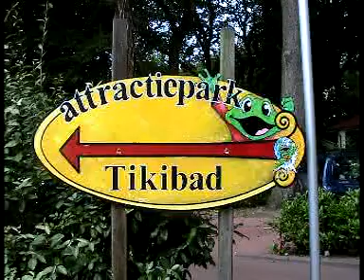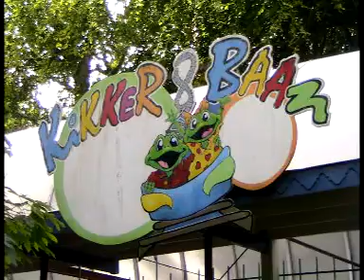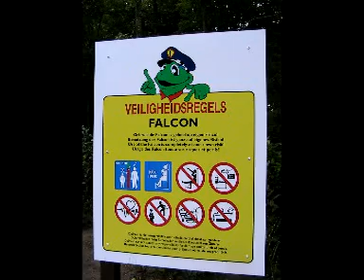Duinrell 2009 Falcon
een bezoekje aan Duinrell in 2009 met een officielle test van de nieuwe achtbaan , de Falcon!